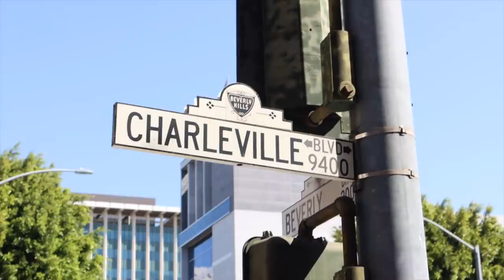Mi compra en USA *haul compra saludable* Raque Late Vlogs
Hoy os traigo un vlog pero a la vez un haul :) os llevo conmigo a hacer mi compra semanal en Los Angeles. Esta vez os llevo a un Farmers Market y a un supermercado americano ¡super completo! Espero que os guste pasar este domingo con nosotros en nuestra vida en Los Angeles :)

Programa de edición de video: Final Cut Pro X
Cámara: Canon M6 MARK II